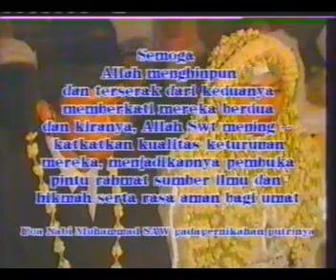PERNIKAHAN AME & CHIE PART 2 (23-24/03/2001) | VIDEO KENANGAN KELUARGA